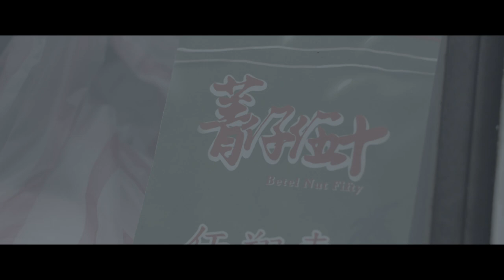Night Sexy shop sell gum on set production 7